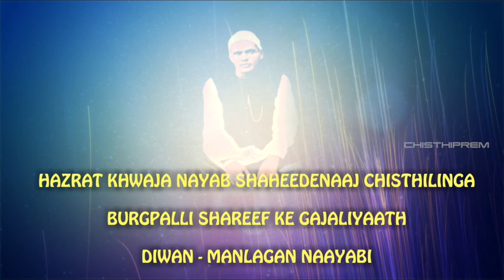Idhar jaungi na udharjaungi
శ్రీశ్రీశ్రీ సద్గురు  సుందర పరమాత్మ హజ్రత్
ఖ్వాజా నాయబ్ చిష్తీలింగ ప్రభు సార్వభౌములు.‌ బూర్గుపల్లి షరీఫ్
గ్రంధం --మన్ లగన్ నాయబి
గానం ; అమర్ సింహారెడ్డిచిష్తీ
presentedby : peelidargashareeff
borabanda , Hyderabad